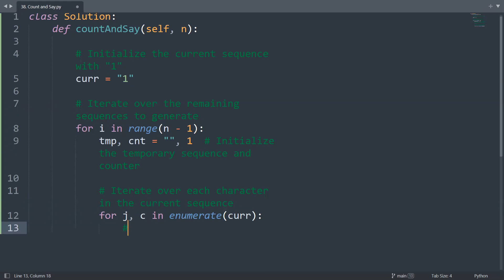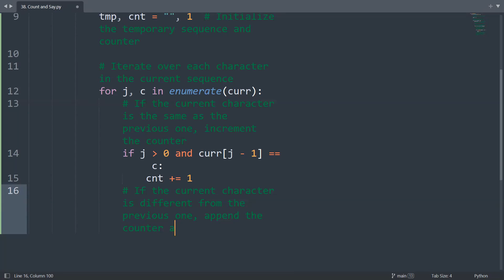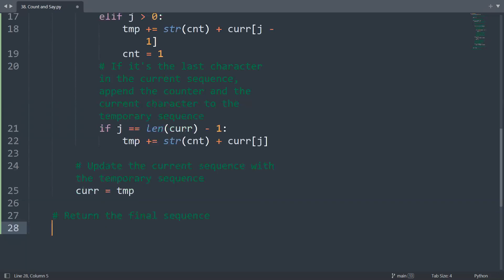Leetcode 38. Count and Say in Python | Python Coding Tutorial | Python Coding ASMR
The count-and-say sequence is a sequence of digit strings defined by the recursive formula:

 countAndSay(1) = "1"
 countAndSay(n) is the run-length encoding of countAndSay(n - 1).

Run-length encoding (RLE) is a string compression method that works by replacing consecutive identical characters (repeated 2 or more times) with the concatenation of the character and the number marking the count of the characters (length of the run). For example, to compress the string "3322251" we replace "33" with "23", replace "222" with "32", replace "5" with "15" and replace "1" with "11". Thus the compressed string becomes "23321511".
Given a positive integer n, return the nth element of the count-and-say sequence.

Example 1:

Input: n = 4
Output: "1211"
Explanation:
countAndSay(1) = "1"
countAndSay(2) = RLE of "1" = "11"
countAndSay(3) = RLE of "11" = "21"
countAndSay(4) = RLE of "21" = "1211"

Example 2:

Input: n = 1
Output: "1"
Explanation:
This is the base case.